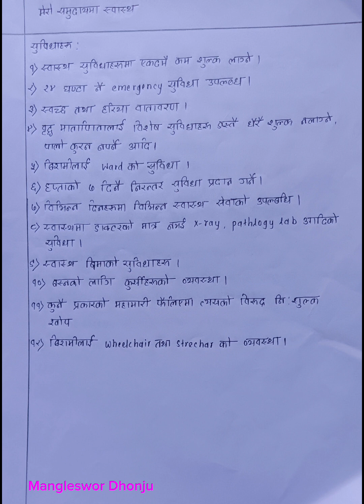सामाजिक अध्ययन तथाजीवनोपयोगी शिक्षा,कक्षा ११परियोजना कार्य-"मेरो समुदायमा स्वास्थ्य"Chandani Baidya